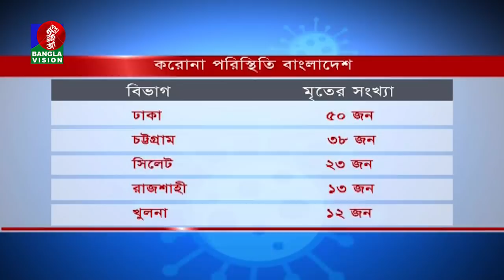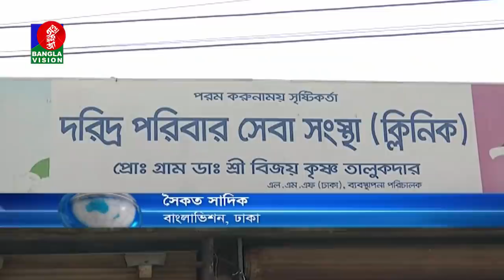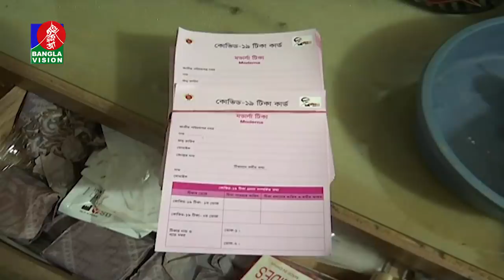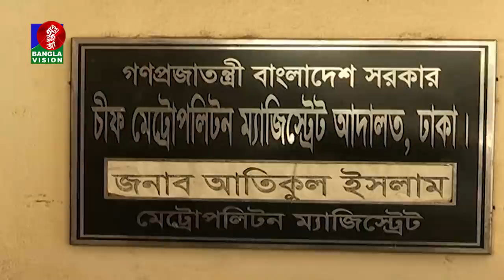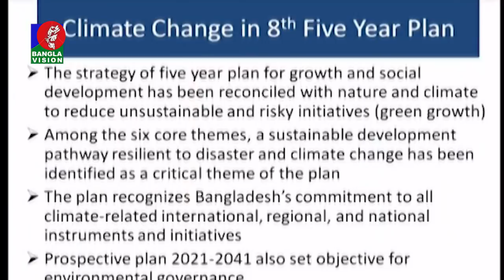রাত ১০:৩০ টার বাংলাভিশন সংবাদ | Bangla News | 19_August_2021 | 10.30 PM | Banglavision News